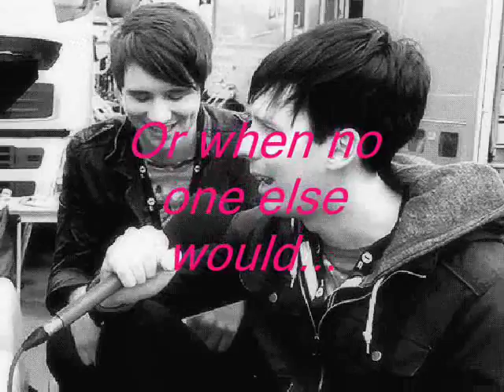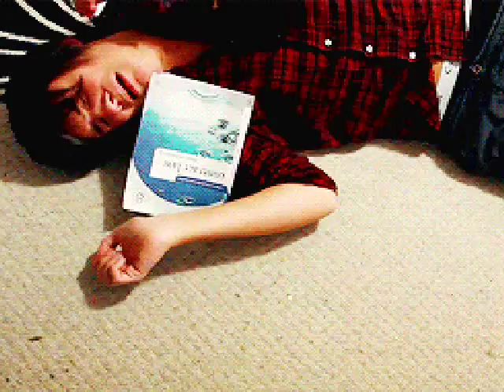Whats a Soulmate?-Dan&Phil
Hey guys! I am slightly getting better at these fan made videos!

Description: So Basically its in Dans POV and he is sleeping and he is thinking back on the times with him and Phil as his mind describes what a soulmate is. While describing, It shows the best things that happened and the worst things. The worst times cause him nightmares and Phil wakes him up from thrashing in his sleep.

Here are my websites! Come check me out!